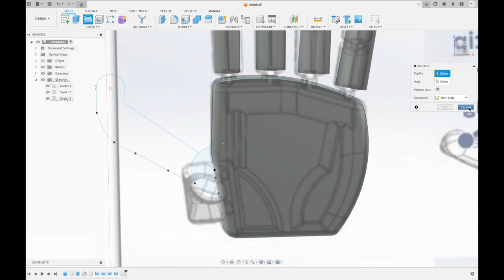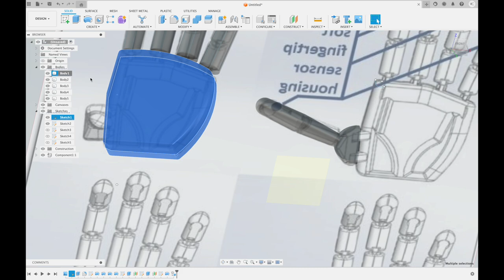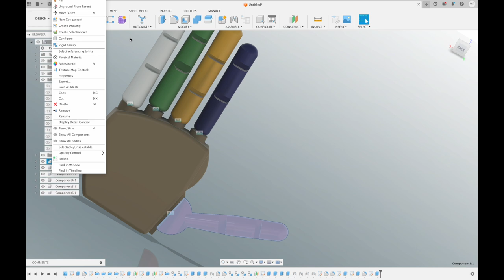Advanced Artificial Hand Prosthesis Designed in Fusion 360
Description:
Discover the intricacies of my latest project: an advanced artificial hand prosthesis meticulously designed using Fusion 360. This innovative design aims to enhance the functionality and aesthetics of prosthetic limbs, providing a lifelike and highly functional solution for users. The artificial hand features detailed articulations, realistic movement capabilities, and is optimized for 3D printing and assembly. Explore the engineering process, design iterations, and the final prototype that bridges the gap between technology and human needs.

Additional Details (Optional):
Materials Used: Mention specific materials if known, such as types of plastics or metals.
Design Process: Briefly explain your design process, from initial sketches to the final model.
Key Features: Highlight any unique features of the hand, like finger articulation, grip strength, or sensory feedback.
Challenges: Discuss any challenges you faced during the design and how you overcame them.
Next Steps: Outline the next steps, such as testing, user feedback, or further refinements.
Feel free to adjust any part of this to better fit your specific project details!